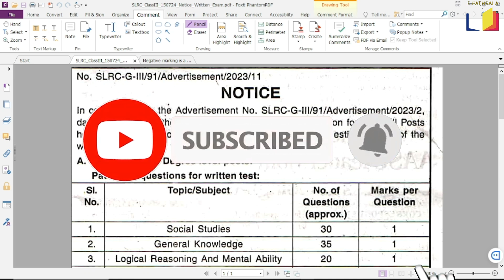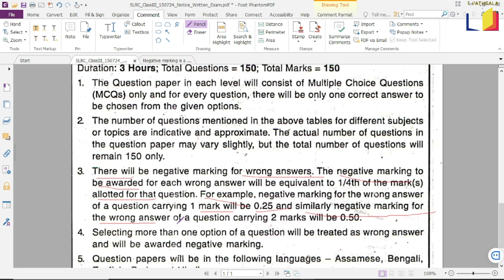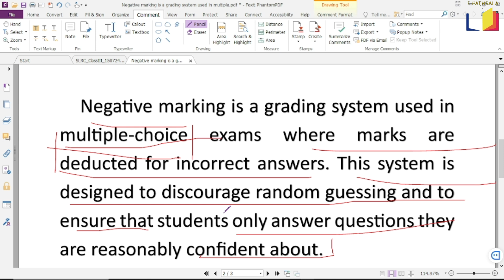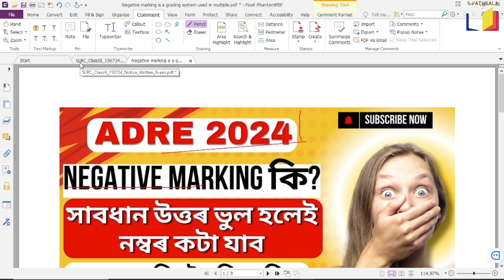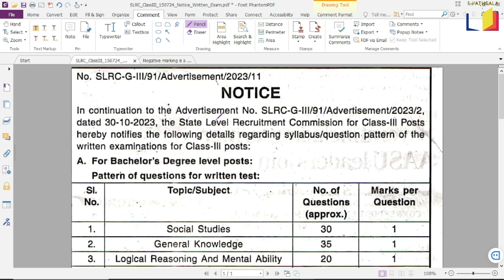এনেকৈ বাচক ADRE 2.0 ৰ Negative marks ৰ পৰা✅ 100 % নম্বৰ কটা নাযায়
🔔 Don't forget to:

    Follow our Whatsapp Channel for instant updates and exclusive content.

Join our learning community and stay ahead in your academic journey!

This video contains content created by E-Pathshala and is intended for educational and informational purposes only.